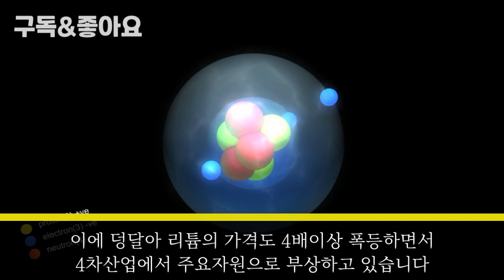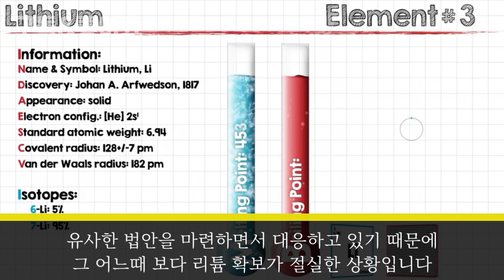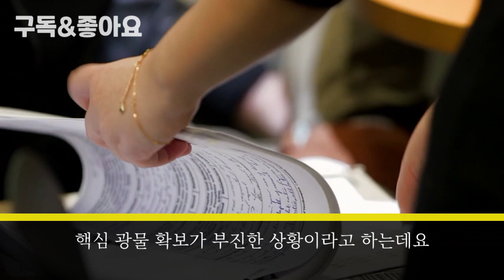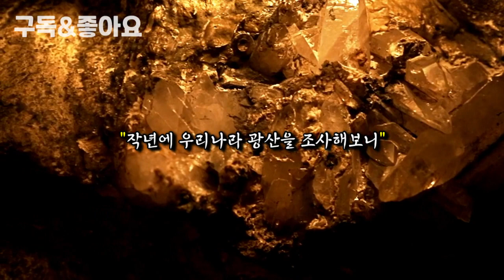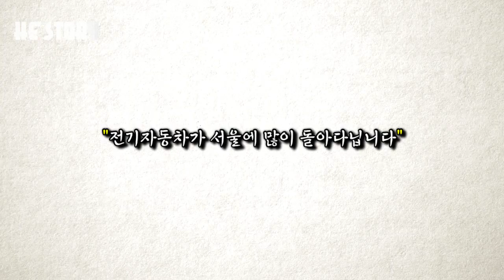"한국 미래 하얀석유 강국된다" 해외에서 산 땅도 콸콸 쏟아지고 한반도에서도 6곳 잭팟터졌다!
리튬이온 배터리가 각광받고 있습니다

스마트폰 노트북 같은 배터리 동력을 사용하는 가전제품과
전기차까지 배터리를 필요로하는 제품들이 성장하면서

덩달아 배터리 산업도 성장하고 있습니다
그리고 배터리를 만들기 위한 주요핵심 원료인 리튬을 두고
각국에서는 국익을 위해 움직이고 있는데요

자원빈국인 대한민국에서 리튬을 발견했다고 합니다
그리고 배터리 활용 기술도 하나둘씩 쌓아가고 있다고 하는대요